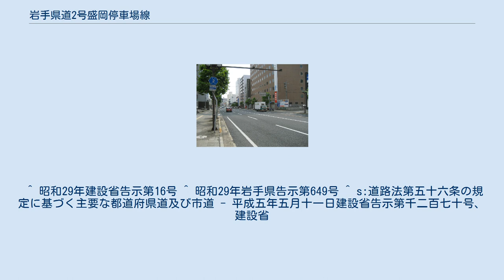岩手県道2号盛岡停車場線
盛岡市中央通2丁目付近 岩手県道2号盛岡停車場線（いわてけんどう2ごう もりおかていしゃじょうせん）は、盛岡停車場（盛岡駅）から盛岡市中央通三丁目に至る岩手県の県道（主要地方道）である。
 盛岡駅前から盛岡市中央通三丁目の岩手県道1号盛岡横手線交点に至る。
 月 - 土7時半 - 9時までと17時 - 18時半までは開運橋東五差路 - 盛岡市役所前丁字路間の東行き（市役所方向）車線でバスレーン規制を実施している（以前は歩道寄り車線がバスレーンであることを示す赤でカラー鋪装されていたが、中央通りと共に排水性舗装に切り替え以後は通常の色にバスレーン標示を書くのみの方式に戻されている）。
 さらに中央通2丁目（上盛岡駅口）交差点では、バスレーン実施時間帯に盛岡駅→市役所方向へ右折する場合のみ、路線バス・タクシーに限り歩道寄り（左）車線からも右折できる。
 なお開運橋東五差路は菜園通りから当線への右折が終日禁止されている（盛岡駅方向への直進と不来方橋方向への左折のみ可）。
さらに桜城小学校前五差路は菜園方面から旭橋方面（地図上では斜め左上）への車両横断が終日禁止されている。
 ^ a b c d “路線の起終点と道路現況（平成30年4月1日現在） (PDF)”. 岩手県県土整備部. 2020年4月16日閲覧。
 ^ “岩手県の道路の略年表 (PDF)”. 岩手県県土整備部. p. 1. 2019年5月11日閲覧。
 ^ 昭和29年建設省告示第16号 ^ 昭和29年岩手県告示第649号 ^ s:道路法第五十六条の規定に基づく主要な都道府県道及び市道 - 平成五年五月十一日建設省告示第千二百七十号、建設省